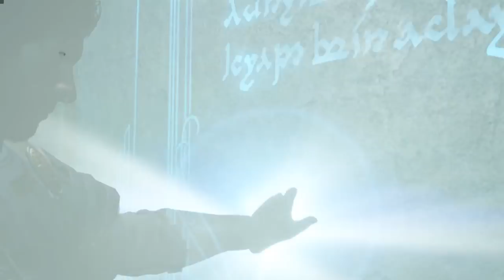Middle Earth Shadow of War Gameplay Walkthrough Part 11: Guess Who?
My Shadow of War gameplay is back, and we're finally assaulting the fort! But, to our surprise an old familiar face returns. Who could have guessed! Also Jesse gets in way over his head and even his computer is not ok with his gameplay choices.

Love my Shadow of War gameplay walkthrough? Then check out my Lets Play on Middle Earth Shadow of Mordor right here!

I can't believe who showed up again. No spoilers, but I was definitely way more surprised that when I saw Gollum. Shadow of War, while giving me a massive headache is still very charming at the end of the day. What a crazy dichotomy between love and hate. I'm curious how many other playthroughs or walkthroughs have experienced the same feeling. Let me know how's I'm doing in my Shadow of War walkthrough!

Middle-earth: Shadow of War is an action role-playing video game developed by Monolith Productions, known for it's nemesis gameplay system. Set between the events of the Hobbit and Lord of the Rings, the story follows the ranger Talion who's family was murdered on the Black Gate where he was stationed. Brought back to life to seek revenge by Celebrimbor, the elf who created the One Ring for Sauron, the two seek to destroy the forces of Mordor once and for all. Stoked to keep up my Shadow of War gameplay walkthrough!

• Send your fan mail to:
Jesse Cox